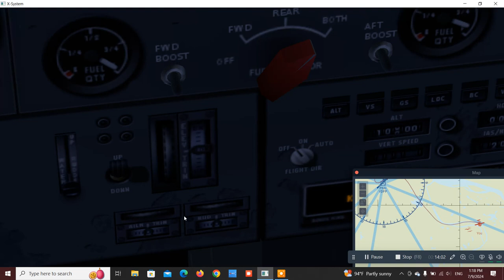X PLANE 11 DHC-6 300 Twin Otter & startup & takeoff & landing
this is information of this aircraft

The DHC-6 Twin Otter was developed by De Havilland Canada in the mid-1960s and is still in production today. De Havilland Canada produced the aircraft from 1965 to 1988; Viking Air then purchased the type certificate and restarted production in 2008 before re-adopting

The de Havilland Canada DHC-6 Twin Otter is a Canadian STOL (Short Takeoff and Landing) utility aircraft developed by de Havilland Canada in the mid-1960s and still in production today. De Havilland Canada produced it from 1965 to 1988; Viking Air purchased the type certificate, then restarted production in 2008 before re-adopting the DHC name in 2022. In 2023 DHC restarted production of the 300 series, in addition to the Series 400 produced by Viking. The aircraft's fixed tricycle undercarriage, STOL capabilities, twin turboprop engines and high rate of climb have made it a successful commuter airliner, typically seating 18–20 passengers, as well as a cargo and medical evacuation aircraft. In addition, the Twin Otter has been popular with commercial skydiving operations, and is used by the United States Army Parachute Team and the 98th Flying Training Squadron of the United States Air Force.

Development of the aircraft began in 1964, with the first flight on 20 May 1965. A twin-engine replacement for the single-engine DHC-3 Otter retaining DHC's STOL qualities, its design features included double-slotted trailing-edge flaps and ailerons that work in unison with the flaps to boost STOL performance. The availability of the 550 shaft horsepower (410 kW) Pratt & Whitney Canada PT6A-20 turboprop in the early 1960s made the concept of a twin more feasible. A DHC-3 Otter with its piston engine replaced with two PT6A-4[3] engines had already flown in 1963. It had been extensively modified for STOL research.[4] To bush plane operators, the improved reliability of turboprop power and the improved performance of a twin-engine configuration made it an immediately popular alternative to the piston-powered Otter which had been flying since 1951.

The first six aircraft produced were designated Series 1, indicating that they were prototype aircraft. The initial production run consisted of Series 100 aircraft, serial numbers seven to 115 inclusive. In 1968, Series 200 production began with serial number 116. Changes made at the beginning of Series 200 production included improving the STOL performance, adding a longer nose that was equipped with a larger baggage compartment (except for aircraft fitted with floats), and fitting a larger door to the rear baggage compartment. All Series 1, 100, and 200 aircraft and their variants (110, 210) were fitted with the 550 shp (410 kW) PT6A-20 engines.

In 1969, the Series 300 was introduced, beginning with serial number 231. Both aircraft performance and payload were improved by fitting more powerful PT6A-27 engines. This was a 680 hp (510 kW) engine that was flat rated to 620 hp (460 kW) for use in the Series 300 Twin Otter. The Series 300 proved to be the most successful variant by far, with 614 Series 300 aircraft and their subvariants (Series 310 for United Kingdom operators, Series 320 for Australian operators, etc.) sold before production in Toronto by de Havilland Canada ended in 1988.

In 1972, its unit cost was US$680,000,[5] In 1976, a new -300 would have cost $700,000 ($3 million 31 years later) and is still worth more than $2.5 million in 2018 despite the -400 introduction, many years after the -300 production ceased.[6] 844 had been produced by the time the first production end run ended in 1988.[7][8]

-New production
--After Series 300 production ended, the remaining tooling was purchased by Viking Air of Victoria, British Columbia, which manufactures replacement parts for all of the out-of-production de Havilland Canada aircraft. On 24 February 2006, Viking purchased the type certificates from Bombardier Aviation for all the out-of-production de Havilland Canada aircraft (DHC-1 through DHC-7).[9] The ownership of the certificates gives Viking the exclusive right to manufacture new aircraft.

On 17 July 2006, at the Farnborough Airshow, Viking Air announced its intention to offer a Series 400 Twin Otter. On 2 April 2007, Viking announced that with 27 orders and options in hand, it was restarting production of the Twin Otter, equipped with more powerful Pratt & Whitney Canada PT6A-34 engines.[10] As of November 2007, 40 firm orders and 10 options had been taken and a new final assembly plant was established in Calgary, Alberta.[11][12] Zimex Aviation of Switzerland received the first new production aircraft, serial number 845, in July 2010.[13][14] By mid-